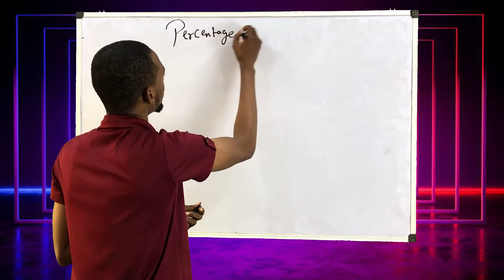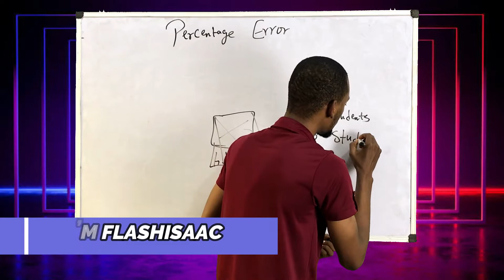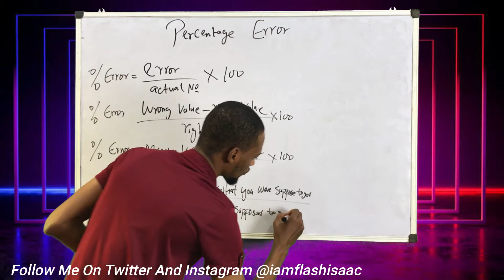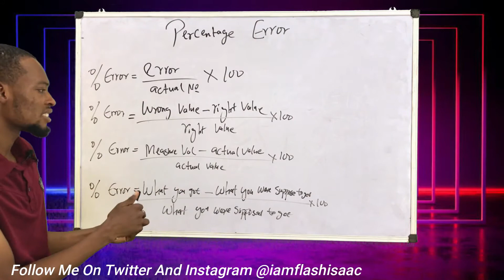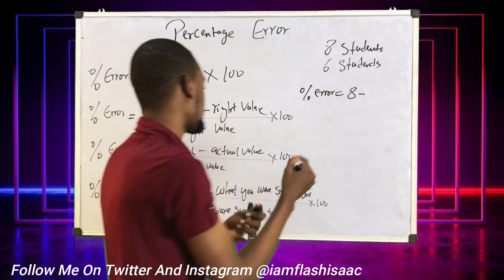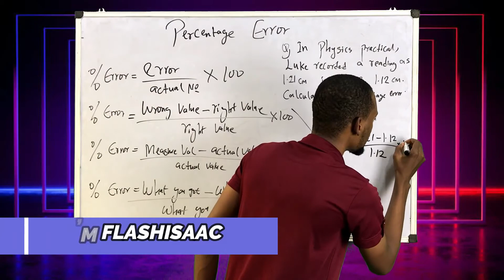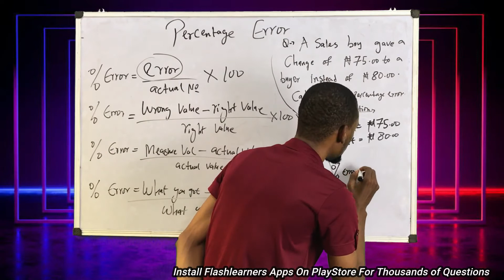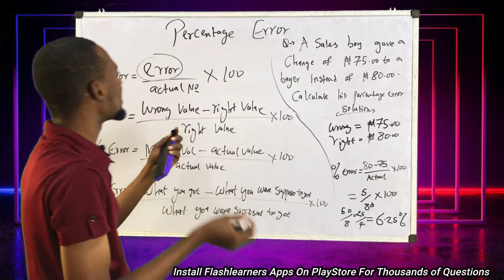Percentage Errors - Explanations And Calculations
In Mathematics, errors are the difference between the true value and the estimated value. Percentage error is simply expressing errors in measurement as a percentage.